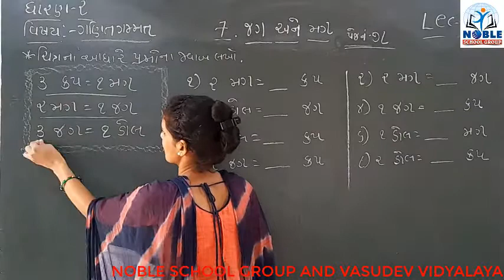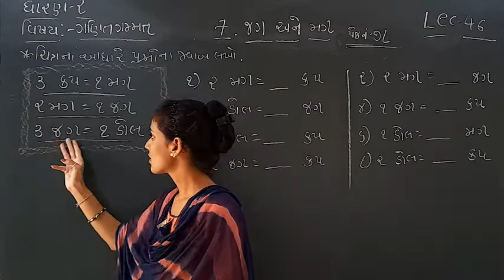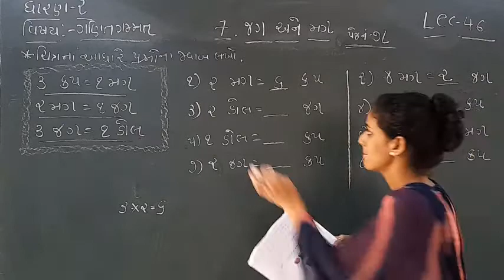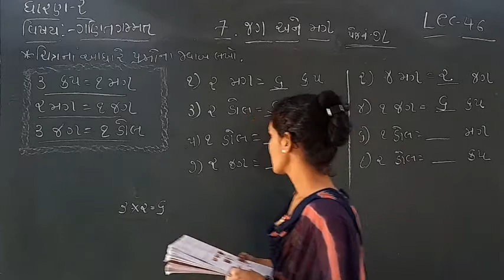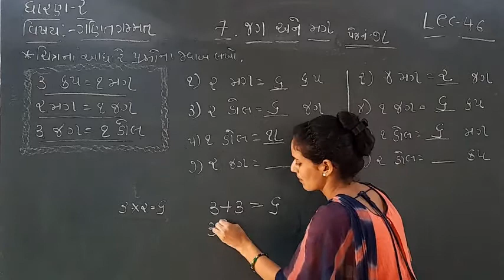Standard 2 Maths Lecture 46 by Ashamadam